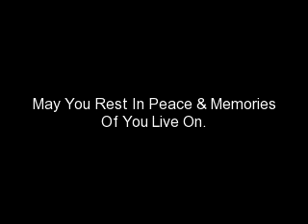Kastriot Nikprelaj (our angel )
If it happened for a reason then please let her find it
Time man you can't rewind it
Lost his life no you can't revive it
Just gotta lean on each other some how survive it
The hole in your heart now it can't be sealed
Waking up every day like it can't be real,,i loveu so much bro